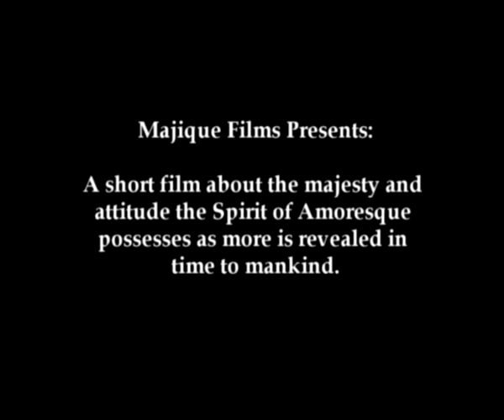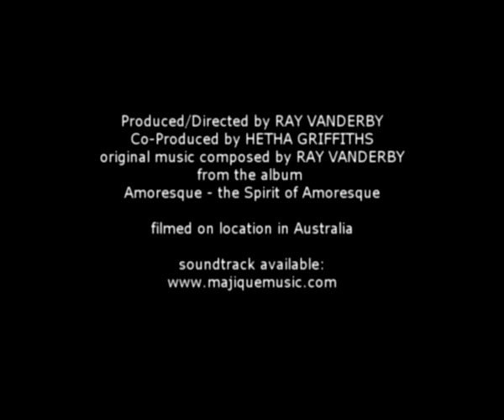Cats the Cat - Ray Vanderby Quartet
Cats the Cat from the 10 track album Amoresque (Spirit of Amoresque), composed by ear by self taught pianist Ray Vanderby. Greg Gibson - sax, Adam Bodkin - double bass, Warren Baker - drums, Ray Vanderby - Yamaha C7 grand piano. Recorded live at Electric Avenue Studios Sydney by Ross A'Hern. Mastered by Paul Bryant. Short film by Heather Griffiths r.i.p. Ray Vanderby is a Blue Pie Records USA recording artist. (Available to license, copyright Ray Vanderby/Blue Pie Publishing (c)